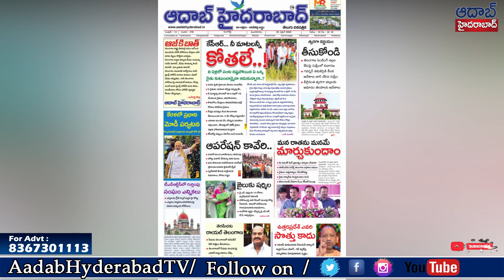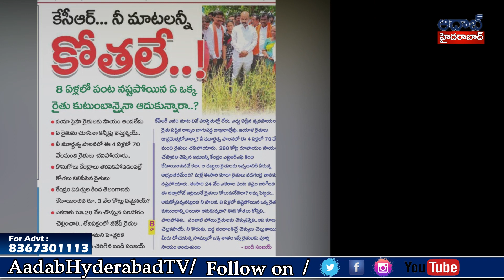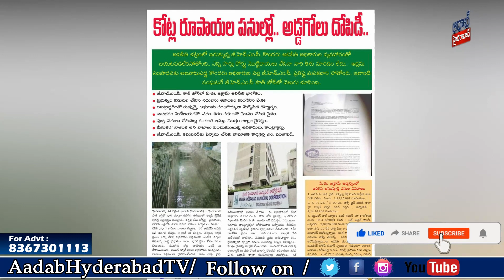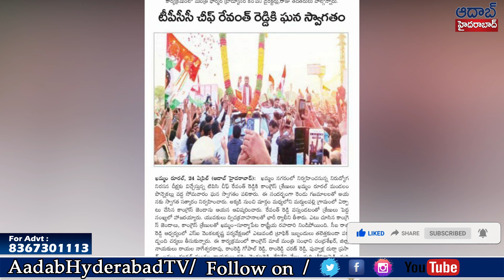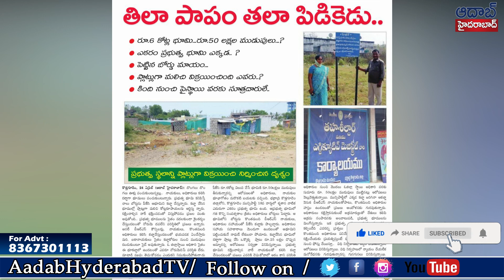Today headlines aadabhyderabad | april 25th 2023 | telangana Daily news ts | AadabHyderabadTV